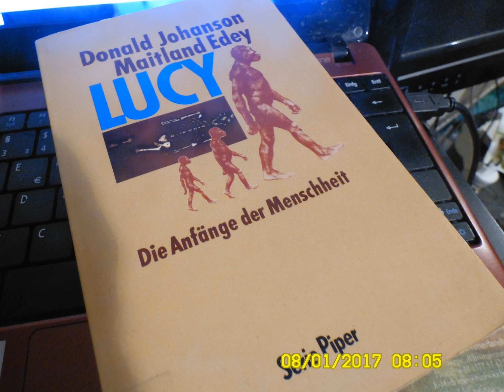Wer sollte als nächstes Landrat werden? (Wähler-Umfrage)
An independent children's and youth channel. For Europe. And Asia.